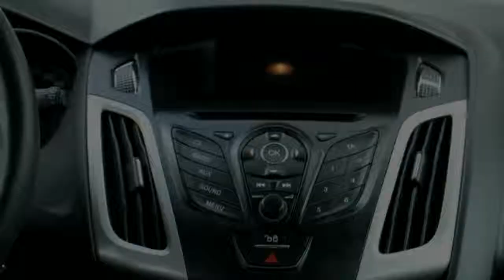Ford Focus 1.6 TDCI BLUE LEASE FORD AUDIO/MP3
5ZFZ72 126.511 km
  Prijs:     € 10.940
  Merk:     Ford
  Model:     Focus
  Type:     1.6 TDCI  BLUE LEASE FORD AUDIO/MP3
  Carrosserievorm:     Stationwagon (5 drs)
  Bouwjaar:     2012
  Transmissie:     handgeschakeld
  Kleur:     Blauw metallic
  BTW/Marge:     marge

Accessoires
* 3e remlicht
* 100% dealer onderhouden
* ABS
* Airbag bestuurder
* Airbag passagier
* Airbags
* Airco
* Airconditioning
* Audiobediening op het stuurwiel
* Bagage afdekhoes
* Bekerhouder
* Bestuurdersstoel met verstelbare zithoogte
* Boordcomputer
* EBD
* ESP
* Getint glas
* High Performance Audio
* Hoofd-airbags voor
* Hoofdsteunen achter
* Metallic lak
* MP3
* Ruitenwisser achter
* Side-airbags voor
* Startonderbreking
* Stuurbekrachtiging
* Stuurkolom in hoogte verstelbaar
* Toerenteller
* Traction control
* Verwarmbare buitenspiegels
* Zij-airbags voor

NET BINNEN ! Bouwjaar 2012 !! 1e Eigenaar, 100% Dealer onderhouden , Alle boekjes en onderhoudsdocumenten zijn aanwezig . Nieuw Model . Energielabel A , Gemiddeld verbruik 4.2/100KM . Zeer Mooie kleur donker blauw metallic , Ford/Audio/Cd/MP3 met stuurbediening , Airco , Elektrische ramen voor en achter , 2 sleutels met afstandbediening , Getint glas , boordcomnputer etc . 25 Foto's op onze website.
160 AUTO'S OP VOORRAAD ! KIJK VOOR HET VOLLEDIGE AANBOD OP . TOP AUTO'S IS Al 20 JAAR DE OCCASION DEALER VAN NEDERLAND . PRACHTIGE AUTO'S AFKOMSTIG VAN EERSTE EIGENAAR , DEALER ONDERHOUDEN , SCHERPE PRIJZEN . INRUIL GEEN PROBLEEM , GRAAG ZELFS . KOM KIJKEN IN ONZE SHOWROOM . DE KOFFIE STAAT KLAAR .

Aanbieder
TOP autos
Zesweg 150
6604BP WIJCHEN